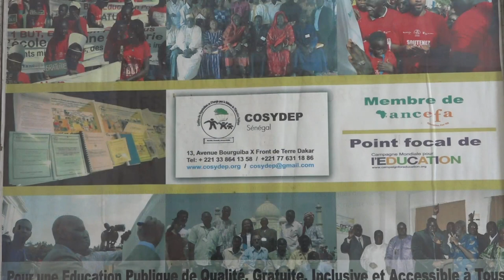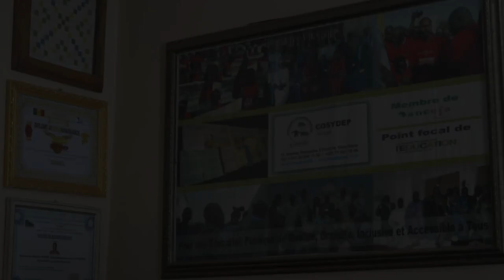Cheikh Mbow /COSYDEP : "Il nous faut "repanser" nos méthodes dans le système éducatif »